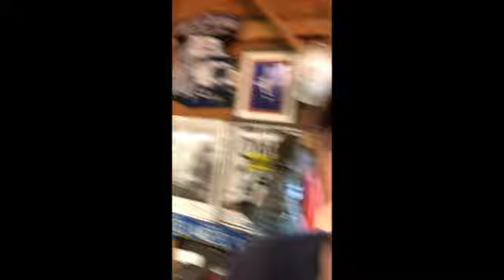Detroit Diesel Loadstar Episode 4 CHASSIS PAINT & FINALLY REASSEMBLING!!!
More work on the loadstar- paint, engine install, start of cab work